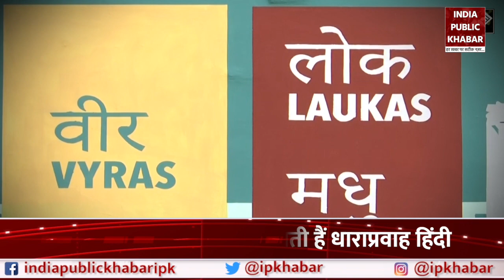Delhi के School की दीवारों पर Sanskrit-Lithuanian शब्द,वजह बेहद ख़ास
हाल ही में भारत में लिथुआनियाई दूतावास ने हाल ही में दोनों देशों के बीच सांस्कृतिक आदान-प्रदान को बढ़ावा देने के लिए एक अनूठी पहल की है। दूतावास ने नई दिल्ली के एक स्कूल की दीवारों पर संस्कृत और लिथुआनियाई के आम शब्दों को पेंट किया है। स्कूल की दीवार सुंदर चित्रों से भरी हुई है जो इन दोनों भाषाओं में संबंध दिखाती है। आपको बता दें कि लिथुआनिया देश की राजदूत ने भी हिंदी के साथ-साथ संस्कृत भाषा सीखी है.

Recently the Lithuanian Embassy in India has recently taken a unique initiative to promote cultural exchange between the two countries. The embassy has painted common Sanskrit and Lithuanian words on the walls of a school in New Delhi. The wall of the school is full of beautiful paintings which show the connection between these two languages. Let us tell you that the ambassador of Lithuania country has also learned Sanskrit language along with Hindi.

लिथुआनिया की संस्कृति क्या है?
लिथुआनियाई किस जाति के हैं?
लिथुआनिया किस लिए सबसे प्रसिद्ध है?
लिथुआनियाई कहां से आए थे?
क्या लिथुआनिया अंग्रेजी बोल रहा है?
क्या संस्कृत लिथुआनियाई से ली गई है?
लिथुआनियाई किस भाषा से संबंधित है?
क्या लिथुआनिया अभी भी एक देश है?
लिथुआनियाई किसके समान है?
लिथुआनिया धर्म
लिथुआनिया की मुद्रा
लिथुआनिया की जनसंख्या
लिथुआनिया map
लिथुआनिया की भाषा
लिथुआनिया की राजधानी
लातविया की मुद्रा
लातविया की राजधानी
How is Lithuanian related to Sanskrit?
Why are Lithuanian and Sanskrit so similar?
Which Indian language is similar to Lithuanian?
Which European language is closest to Sanskrit?
Which foreign language is closest to Sanskrit?
लिथुआनियाई और संस्कृत इतने समान क्यों हैं?
Lithuanian and Sanskrit words
Lithuanian language words
Lithuanian language
English to lithuanian language
Lithuanian and Sanskrit similarities
Baltic languages
Lithuanian language example
Lithuanian language origin